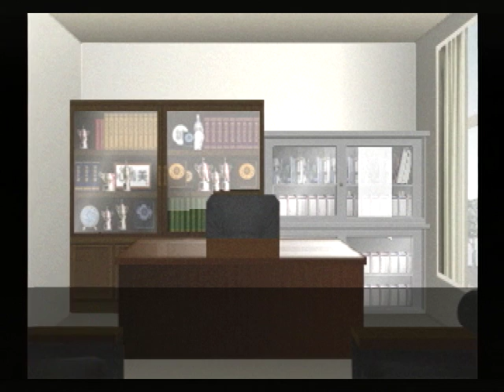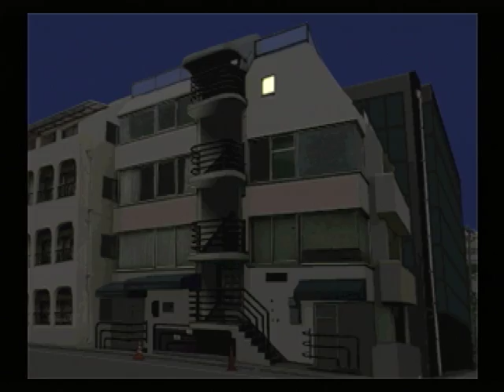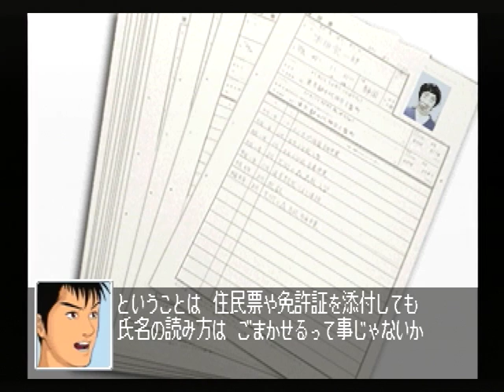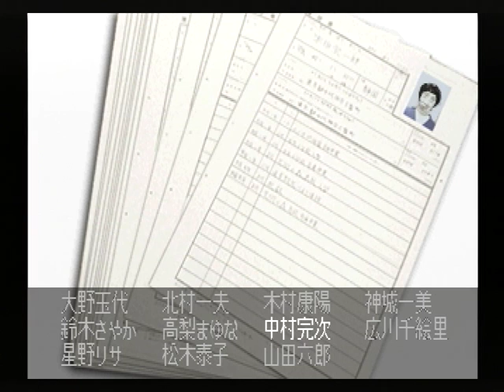【SS】クロス探偵物語 初見プレイ Part２４ ～実は調べてもらいたいことがあって・・・ 【スタートオンゲームズ】【スタゲー】【JAPAGE】